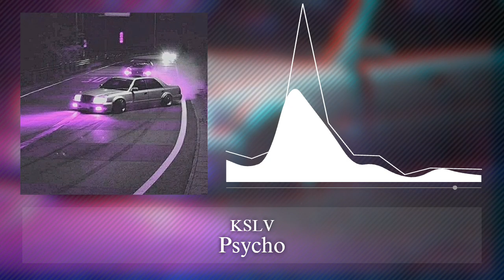KSLV - Psycho [Bass Boosted + Reverb]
Artist: KSLV
Title: Psycho